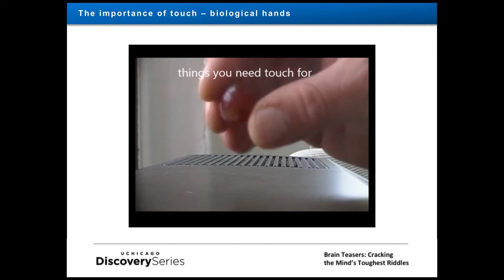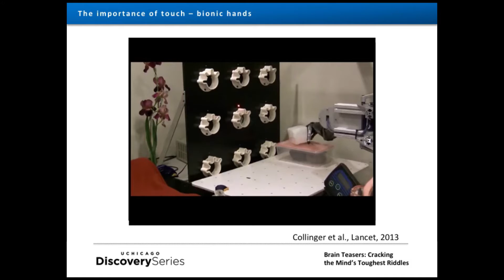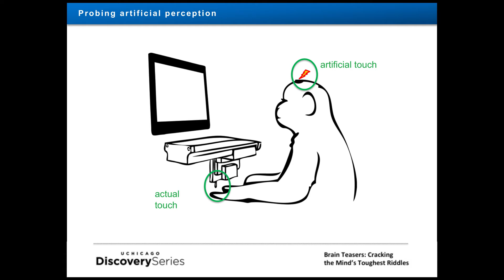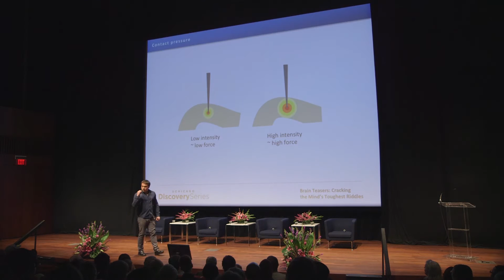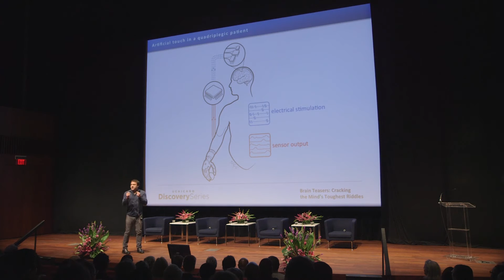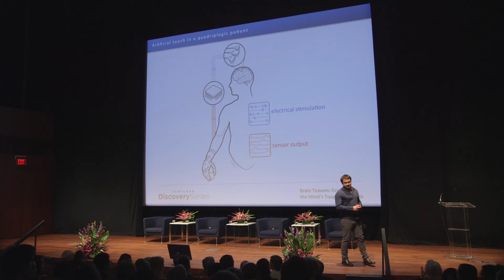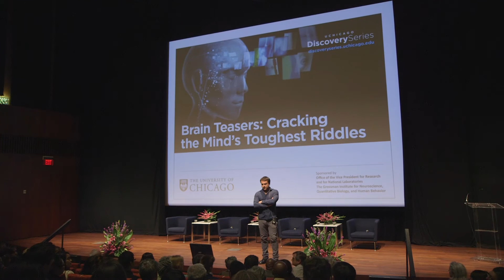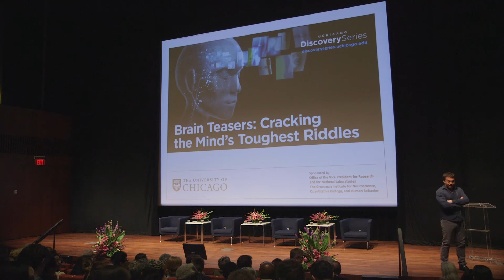UChicago Discovery Series│‘Brain Teasers: Cracking the Mind's Toughest Riddles' with Sliman Bensmaia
In this talk, Sliman Bensmaia, PhD, Assistant Professor of Organismal Biology and Anatomy at the University of Chicago, answers the question: Might those who have lost limbs ever touch, feel, or manipulate objects again? Sliman’s talk was one of four short talks about neuroscience presented at the April 1, 2015 UChicago Discovery Series program ‘Brain Teasers: Cracking the Mind’s Toughest Riddles’.